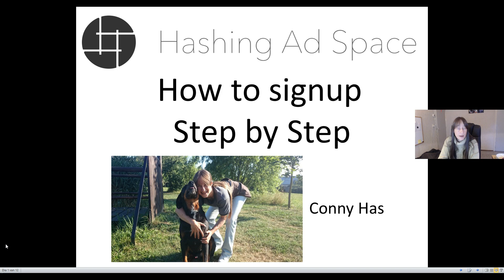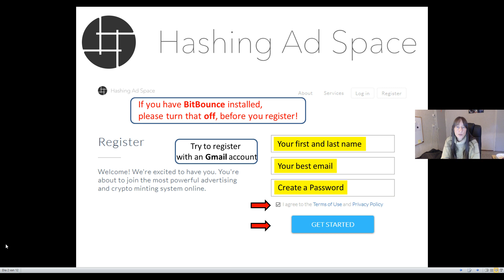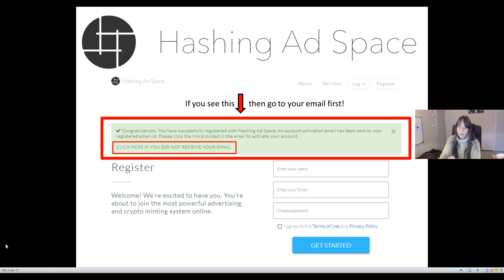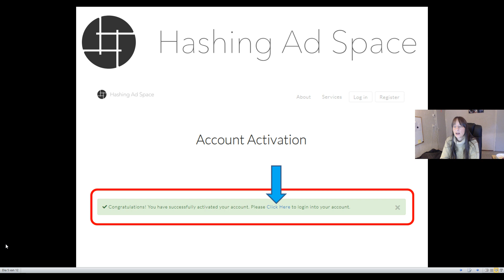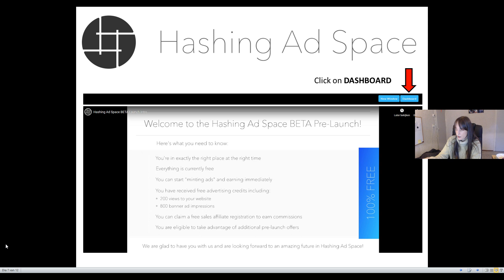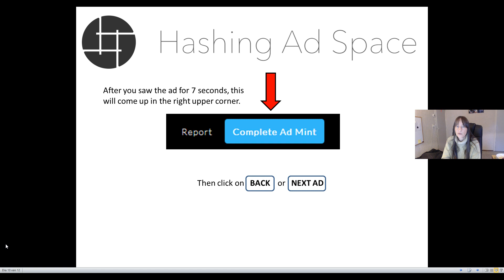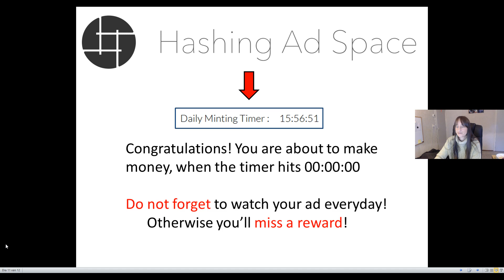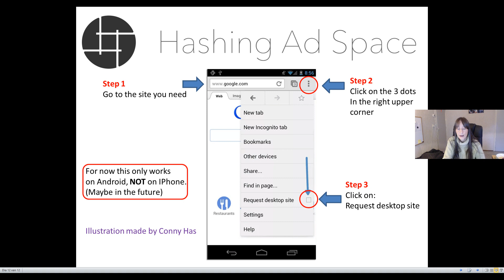Hashing Ad Space Registreren Stap voor Stap Nederlands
Zoeken:
hashing ad space, hashing ad space review, hashing ad space scam, hashing ad space proof, hashing ad space withdrawal, hashing ad space calculator, hashing ad space tutorial, hashing ad space strategy, nederlands